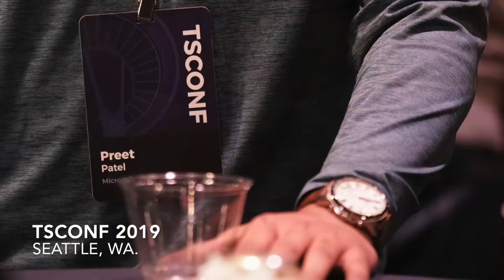TSConf 2019 Slideshow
Pics from TSConf 2019